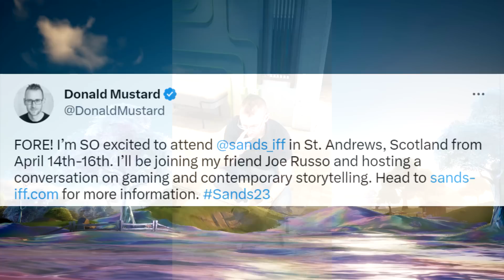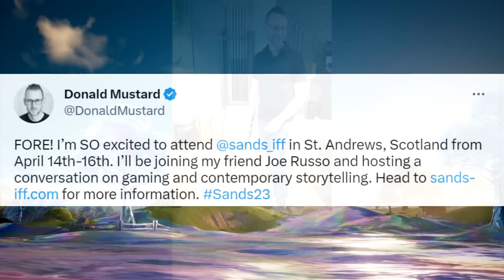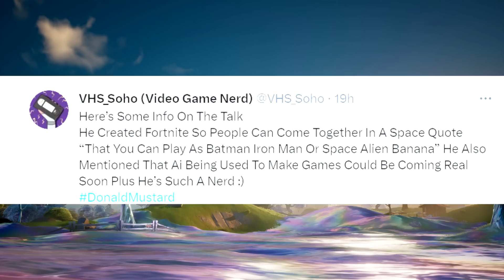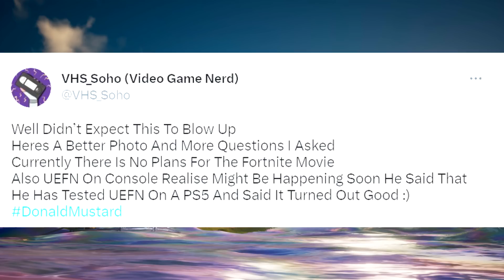Donald Mustard Reveals The Future Of THE SEVEN + The LAST OF US COLLAB & The Fortnite MOVIE!